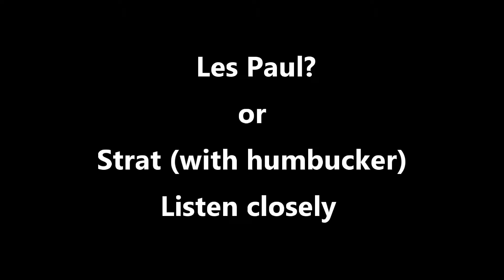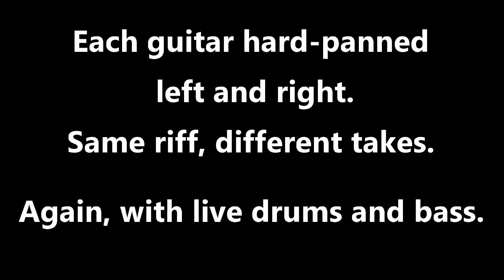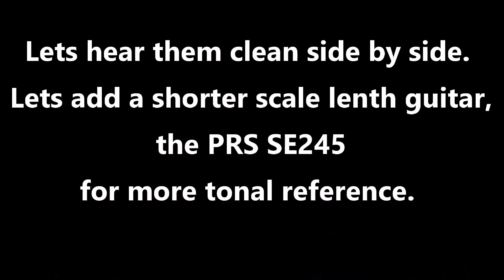Mahogany Strat+Humbuckers=Les Paul tone??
Guide:
Intro: 00:00
Strat clean: 1:08
Les Paul clean: 1:30
Strat clean 2: 1:52
Les Paul clean 2: 2:18
Strat clean in mix: 3:43
Les Paul clean in mix: 4:13
Strat with distortion in mix: 4:54
Les Paul with distortion in mix: 5:24
Strat with distortion in mix 2: 5:55
Les Paul with distortion in mix 2: 6:18
Strat clean: 6:48
Les Paul clean: 7:39
SE245 clean: 8:30
Outro: 9:22

Comparison video of a mahogany strat copy with humbuckers and a Les Paul.

This is kind of a reminder of how generally a strat body guitar even with mahogany body would sound compared to a typical Les Paul. So, let's hear 'em.

Equipment used:
(Modded) RJ Stratocaster (1996)
Epiphone Les Paul 60's Tribute Plus (2013)
Boss Katana 100 1x12 Combo Amp
Mesa Throttle Box EQ
Zoom HD16
Shure SM57
Fernando Drums
RJ Jazzcaster Bass